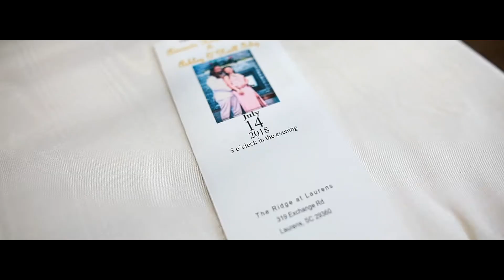AVIEANTE' & ONEILL IRBY CINEMATIC RECAP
Book your wedding with Silovision Weddings today!